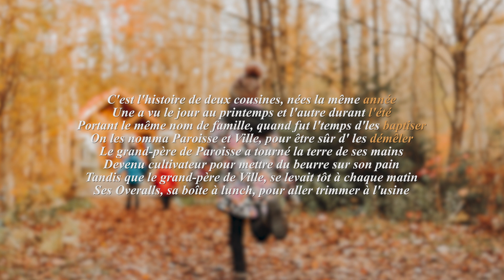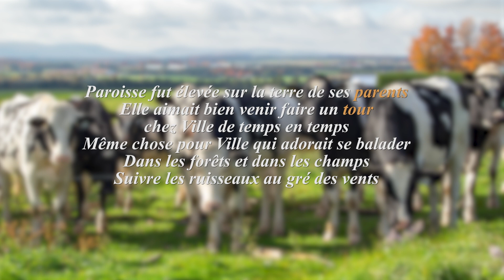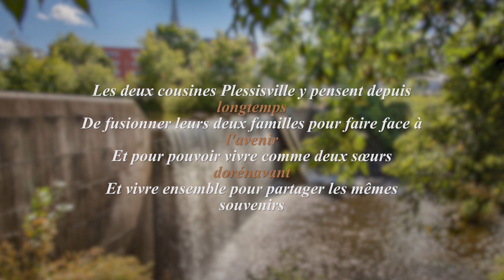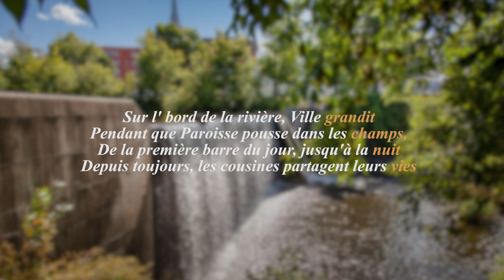Les Cousines Plessisville (Plessisville) | Une chanson du projet Maires et Merveilles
LES COUSINES PLESSISVILLE
Une chanson sur Plessisville, composée par Gaith Boucher à l'aide de la participation citoyenne.

Pour en savoir plus sur le projet Maires et Merveilles
Ce projet a été rendu possible grâce au soutien financier du gouvernement du Québec et de la MRC de L’Érable dans le cadre de l’Entente de développement culturel.